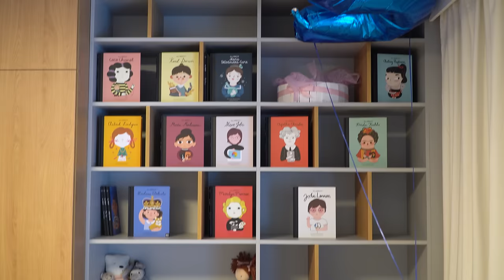DOM MARZEŃ przyszłości: MOST i ŚCIANKA wspinaczkowa w salonie, SZKLANA SYPIALNIA w środku lasu!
Ten nowoczesny DOM MARZEŃ przyszłości łączy odważne rozwiązania do wnętrz, oraz zaskakujące pomysły na rozrywkę dla rodziny z dziećmi! W wysokim salonie oglądamy szklany most nad jadalnią, prowadzący na taras. Ściana wspinaczkowa w strefie dziennej, przeszklona łazienka i sypialnia z widokiem marzeń na drzewa, rosnące tuż za dużymi oknami to kolejne, zaskakujące niespodzianki! Cała rodzina może gotować wspólnie w kuchni z wyspą długą na 4 metry! Organizacja kuchni robi wrażenie! Miejsce na przechowywanie, w tym spiżarnia, zostało ukryte w czarnym boksie. Na ścianie - zamiast rzeźby - wisi motocykl! Pomysł na dom z dużym garażem to zarazem energooszczędny projekt! Wyposażony w nowatorską, hybrydową pompę ciepła, zapewnia niskie rachunki za ogrzewanie. Zapraszam Was do domu na leśnej polanie! Zwiedzamy naturalny ogród, wiatrołap, garderobę, dwie sypialnie dzieci, sypialnię główną, wysoki salon, jadalnię, kuchnię ze spiżarnią, dwie łazienki i garaż.

Bryła Domu z Motocyklem precyzyjnie wpisana w las brzozowy, oraz otwarcie wnętrza na leśny ogród to kolejny odważny element projektu. To zasługa perfekcyjnie rozplanowanych okien, które wpuszczają światło do konkretnych pomieszczeń o odpowiedniej porze, zgodnie z rytmem dnia czteroosobowej rodziny. Jak zbudować dom na małej działce? Jakie ogrzewanie warto wybrać w 2024 roku? Szczegóły projektu domu przybliżają architekci: Filip Banach oraz Paula Łut z pracowni TRZY.BE Architekci

Architekci oraz mieszkańcy wspólnie wybrali do domu najwyższej klasy, aluminiowe drzwi wejściowe Creo oraz bramę garażową Unitherm w tym samym wykończeniu. Zobacz więcej:

Duża garderoba w strefie wejściowej, sprzęty AGD, kącik kawowy, spiżarnia - te wszystkie elementy pozostają ukryte. Dodatkowym plusem projektu domu jest duży garaż o powierzchni aż 60m2 z bezpośrednim przejściem do strefy mieszkalnej. Jak taka organizacja przestrzeni sprawdza się na co dzień? Zapraszam do środka na wspólne zwiedzanie rodzinnego domu przyszłości!

Razem z architektami oglądamy energooszczędny dom z dużymi oknami. Choć minimalistyczny i bardzo przestronny - jest także ciepły w odbiorze. To zasługa połączenia industrialnych elementów z drewnem. Fronty zabudowy meblowej kuchni wykonane są z forniru dębowego. Razem z cegłą na elewacji, drewnianą podłogą, modułową kanapą, oraz sufitem wykończonym drewnem wprowadzają element przytulności. Ciekawym akcentem jest mapa świata na ścianie.

Poradnik budowy domu z garażem:
Dom rodzinny z zadaszonym tarasem naziemnym, oraz drugim tarasem przy sypialni, na który wychodzimy szklanym mostem, został starannie dopasowany do naturalnego, dzikiego charakteru działki. Ustalenie położenia domu względem stron świata oraz zadrzewienia wymagało jednak szczególnego podejścia.

Jak zbudować dom w lesie? Mieszkańcom zależało na zachowaniu jak największej liczby drzew na działce. W celu wyznaczenia miejsca pod budowę domu wykorzystano nowoczesny sprzęt. Dzięki urządzeniom wyposażonym w moduły GPS, wyznaczono siatkę drzew. Docelowo, na zadrzewionej działce stanął dom dwukondygnacyjny z poddaszem.

Charakterystycznym elementem wnętrz domu jest nie tylko prawie w całości przeszklona ściana, ukryta ścianka wspinaczkowa w salonie, czy strefa rodziców obejmująca przeszkloną łazienkę i sypialnię z widokiem na korony drzew. Nowoczesne wnętrza cechuje wyraźne oddzielenie strefy rodziców od strefy dzieci,.

Dodatkowo, wnętrza domu kryją wiele praktycznych pomieszczeń gospodarczych i miejsc na przechowywanie. Pokazujemy sposób na funkcjonalny przedpokój z dużą garderobą, osobna pralnię, czy kuchnię na wymiar ze spiżarnią, oraz zamykanym kącikiem kawowym. Zabudowa meblowa w pokojach dziecięcych pomaga w szybkim sprzątaniu.

Zawartość filmu:

0:00 - Wstęp - Dom marzeń przyszłości pełen odważnych rozwiązań
0:22 - Partner odcinka: WIŚNIOWSKI
0:35 - Projekt domu przyszłości - Nowoczesne wnętrza domu - Wysoki salon z kuchnią, taras i sposób na przytulny dom
1:54 - Wejście do domu, funkcjonalny przedpokój i ukryta garderoba
2:14 - Miejsce na przechowywanie - Gdzie znaleźć dodatkowe schowki w domu?
2:53 - Odważne rozwiązania w domu: ścianka wspinaczkowa, motocykl na ścianie
4:07 - Most prowadzący do szklanej sypialni
4:50 - Nowatorskie ogrzewanie hybrydową pompą ciepła
5:05 - Wyspa w kuchni długa na 4 metry. Projekt kuchni nowoczesnej.
7:22 - Drewniane schody
7:30 - Pokoje dziecięce, pralnia
8:21 - Garaż i reklama marki Wiśniowski - Dlaczego warto wybrać aluminiowe drzwi wejściowe i bramę garażową?
11:00 - Jak zbudować dom w środku lasu? Budowa domu na działce porośniętej drzewami.
11:30 - Duże okna w domu i widoki przyrody